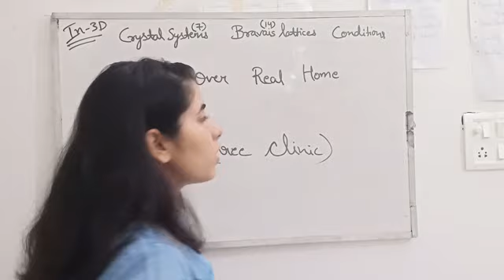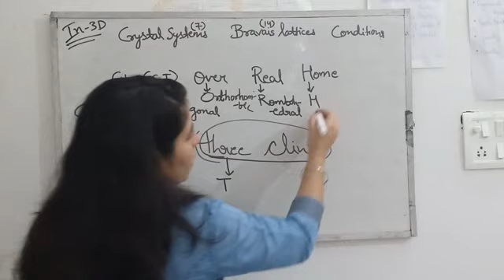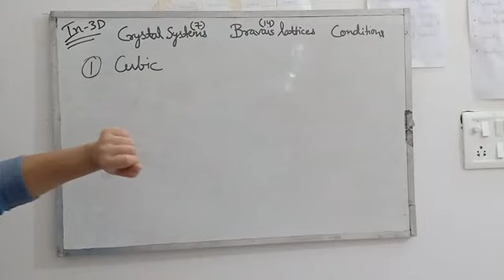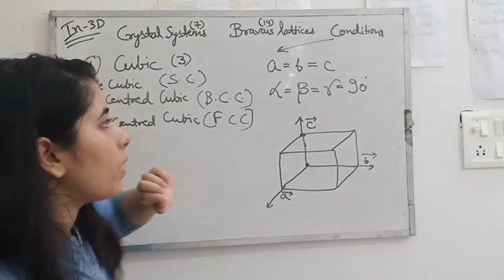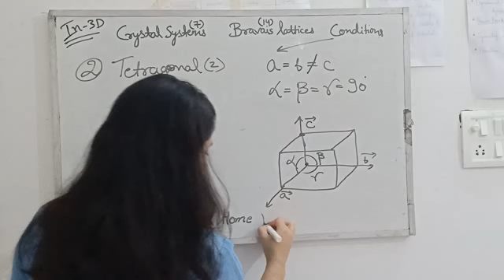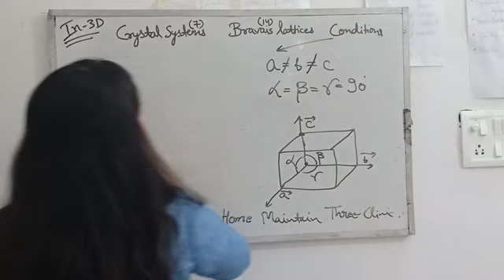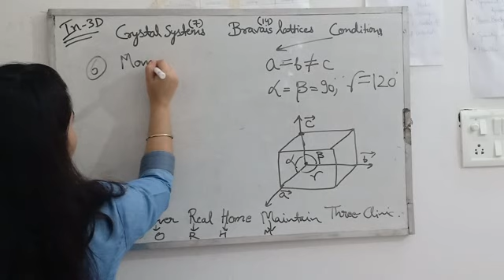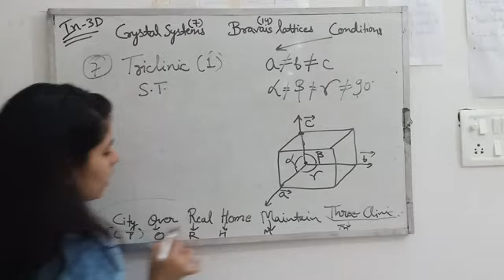Tricks to remember three dimensional crystal systems | solid state physics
Watch Important courses for CSIR NET PHYSICS EXAM on Unacademy in hindi and English both the languages separately. Click on link and than follow me on Unacademy, Also enroll for the courses and watch all the lessons.

In this video I have discussed the tricks to remember the three dimensional crystal systems, Bravais lattices and their conditions. It is one of the most important topics of solid state physics and also for CSIR NET PHYSICAL SCIENCE EXAM, GATE PHYSICS, JEST, TIFR AND ALL OTHER P.HD EXAMS.
THANKYOU VERY MUCH FOR WATCHING THIS VIDEO.